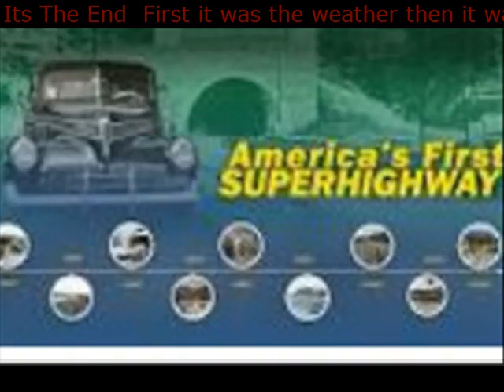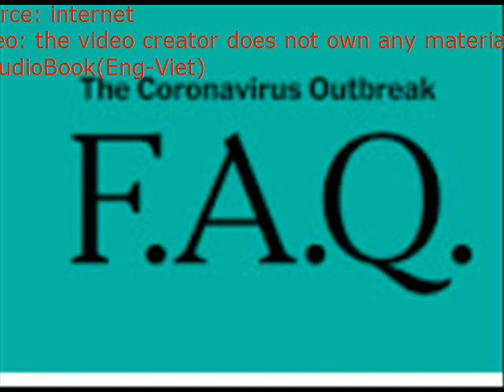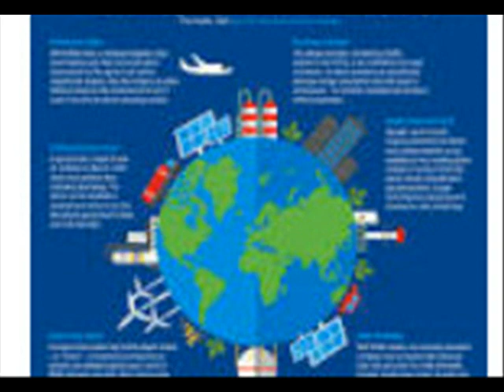Its The End First it was the weather then it was no working cars then it was the virus now… the po